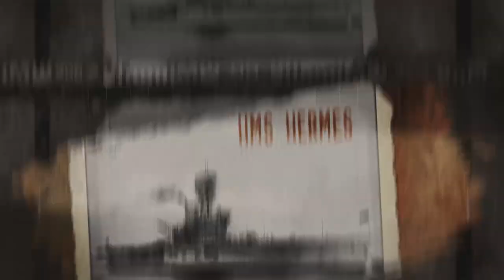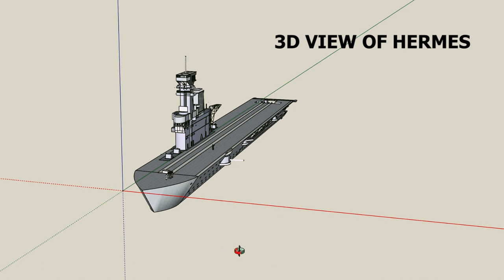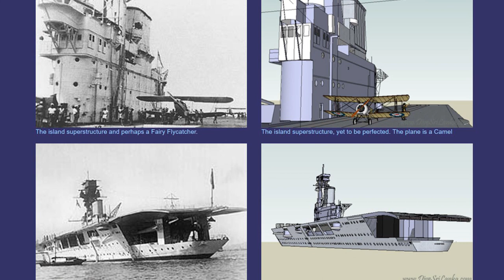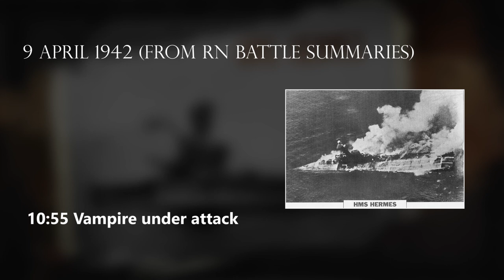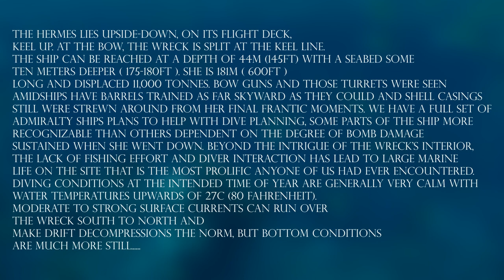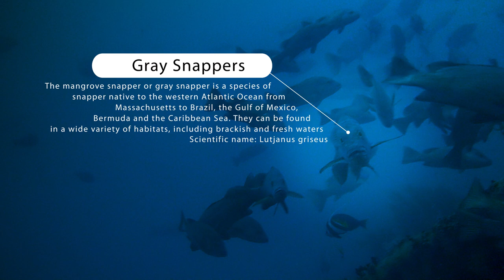The Legend of the HMS Hermes (95) - The worlds first purpose-designed Aircraft Carrier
The HMS Hermes (95) is a fascinating and historic WWII shipwreck located off Sri Lanka's East Coast. She was the first purpose-designed aircraft carrier the world had seen, laid down in 1918, and commissioned in 1923. She had a distinguished career in the Far East which eventually ended in April 1942 when she was sunk by aircraft from the Japanese Carrier Fleet comprising Soryu, Hiryu, and Akagi, of Pearl Harbour fame: ships that would meet their own violent ending at the Battle of Midway just two months later.

She was sunk along with SS British Sergeant, HMAS Vampire, HMS Hollyhock, and the RFA Athelstane. The attack went down in history as one of the most accurate bombings of a ship ever seen as she was caught without fighter escort by some eighty Japanese aircraft, the majority of which scored hits on the ship. She now lies upside down(keel up) in 53m of water offshore from Batticoloa. As such, she is genuinely one of a kind, so few aircraft carriers have ever sunk in such shallow water that this fact alone makes her an incredibly unusual wreck. Add to this that of those carriers that are accessible ( Saratoga, Oriskany, Graf Zeppelin...) none of them were actually sunk in combat situations. Few opportunities as unique and intriguing as the HMS Hermes exist anywhere in the world of technical diving.

Tribute to the legends of Hermes exploration

After Rodney Jonklas, Blue Water White Death Team & The Rex Morgan
"Hermes Adventure" team dived the Hermes from the late 60's to early 80's the Hermes wasn't explored much. Partly this was because of the civil war.
Hermes Diving resumed when the second generation Hermes diver Felician Fernando, relocated the wreck, and started taking divers to it. In the early days of diving, in 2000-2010, the divers were experienced recreational divers with no Tek Training.
Now the Wreck is only dived by certified Technical Divers.

DiveSriLanka SOCIAL MEDIA LINKS
Insta@TecDivingSriLanka / Dharshana Jayawardena
DiveSriLanka.com

MUSIC USED
Ivan Torrent - Icarus (Feat. Julie Elven)
Artist:-    Ivan Torrent
Album:-  Ivan Torrent
Song:-
IVAN TORRENT - FORBIDDEN LOVE (Sonokinetic Demo Kemence)-Ivan Torrent